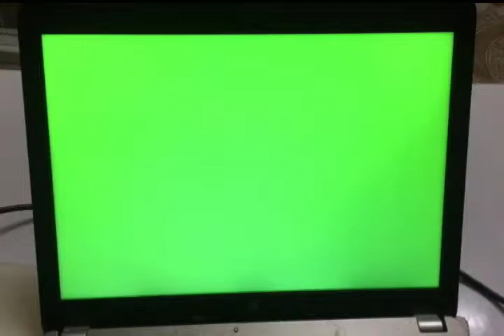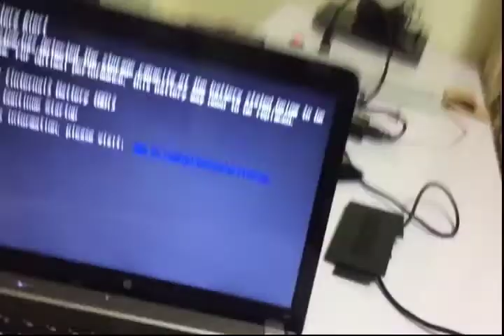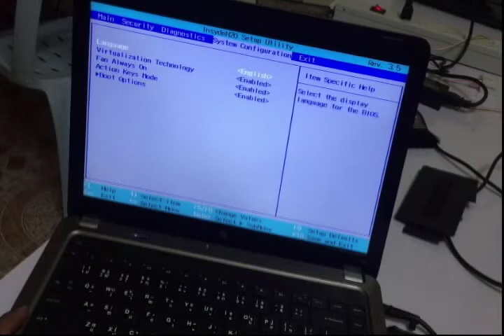how to solve Laptop display Red,Green,Blue,White, black Screen problem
ແກ້ໄຂບັນຫາຄອມພິວເຕີ ແກ້ໄຂຈໍເປັນຫຼາຍສີ
ສ້ອມແປງຄອມພິວເຕີ